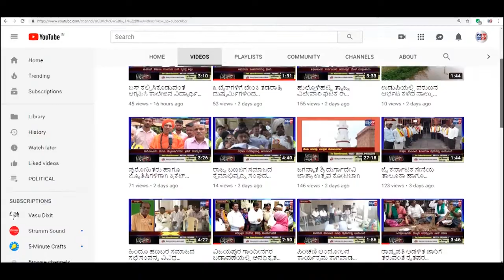KOPPAL-ಹಾವುಗಳ ಸರಸ-ಸಲ್ಲಾಪ ಕ್ಯಾಮೆರಾದಲ್ಲಿ ಸೆರೆ.||SATYAM TV KANNADA